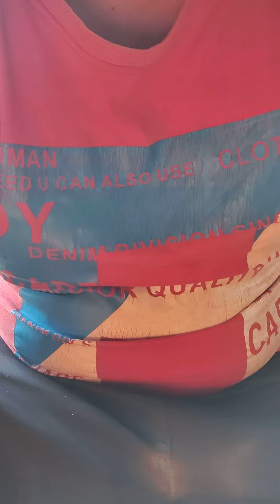MANIPUR SONG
ENTERTAINMENT SONG